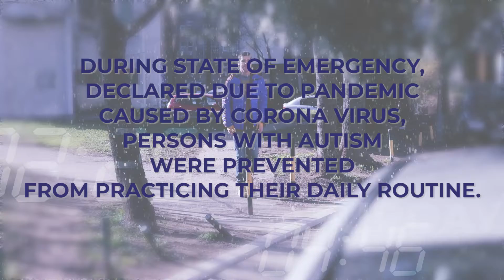It is important to respect human rights of persons with disabilities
This video was produced in the framework of the project of the OSCE Mission to Serbia “Consolidating the Democratization Process in the Security Sector in Serbia,” financially supported by the Swedish International Development Cooperation Agency (Sida). The views expressed in this video do not necessarily reflect the official views of the OSCE Mission to Serbia or the Swedish International Development Cooperation Agency.